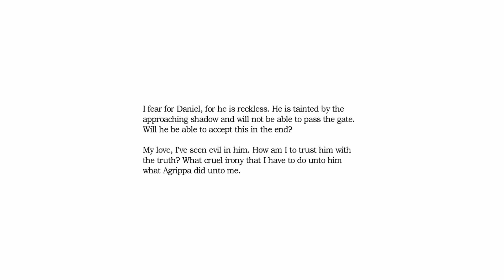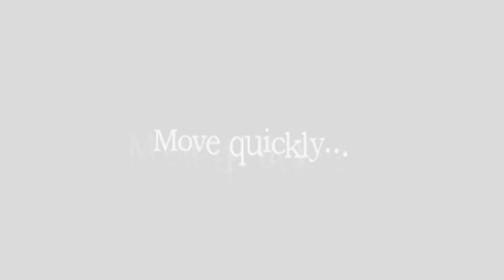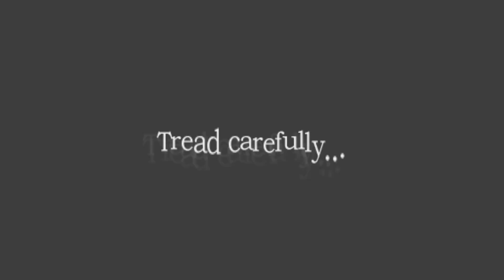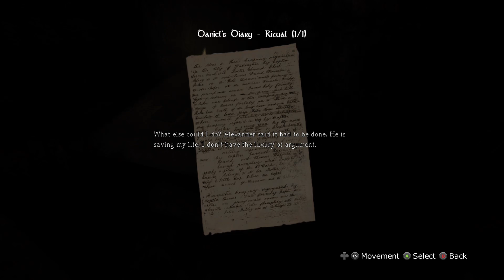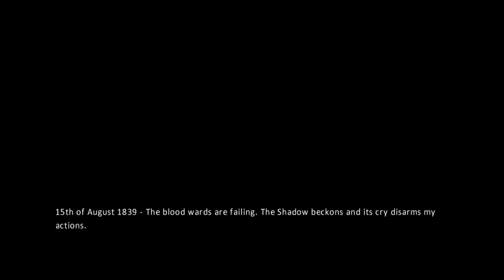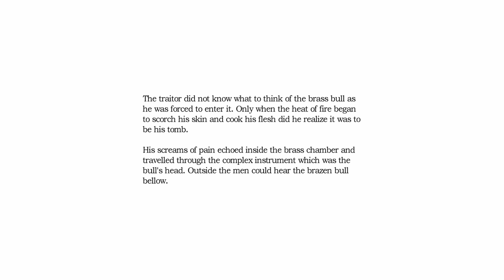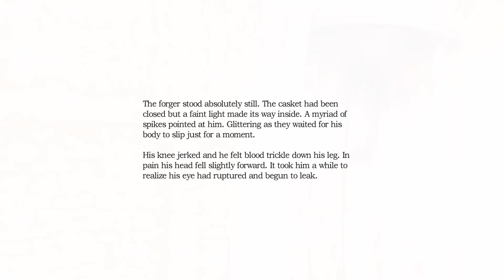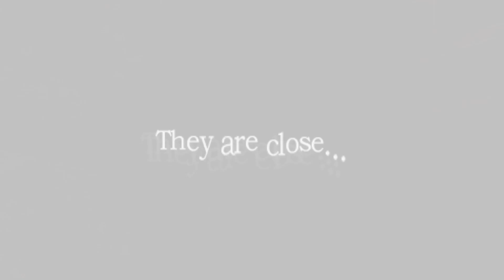Amnesia : Dark Descent 5 VOD